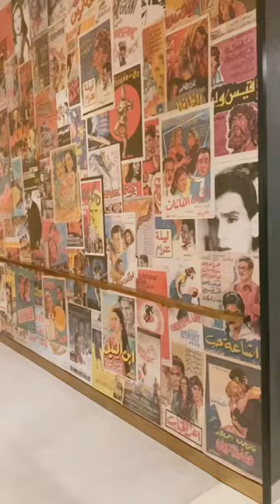⛏HEEEEERE’S JOHNNY❄️ 🎥1954 retro cinema🎞| Apollo